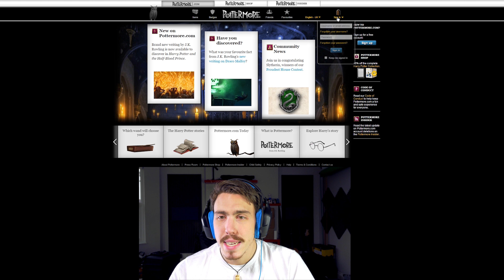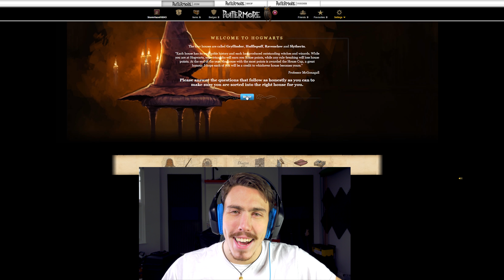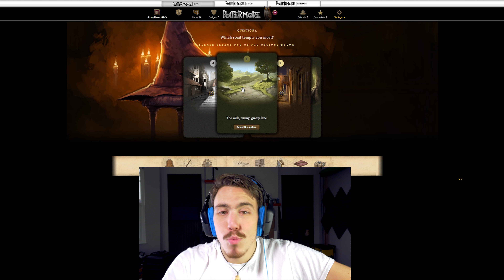PotterMore Sorting is for LIFE! ( Harry Potter Sorting Reaction)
Getting Sorted into your Harry Potter House is for life! Go ahead and see my shocking reaction to my sorting! What house will you be in only the sorting hat knows Gryffindor, Glytherin, Hufflepuff or Ravenclaw! Good luck!

You're on Facebook and Twitter?! LET'S BE FRIENDS